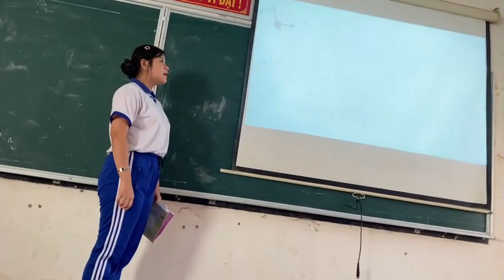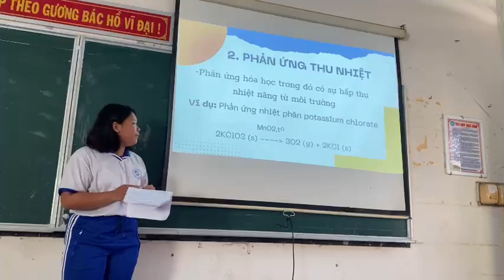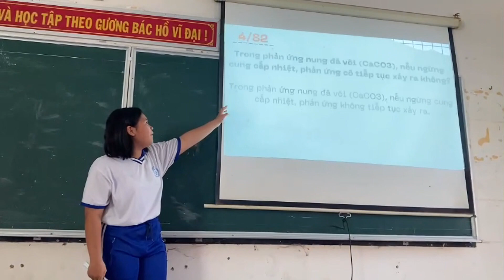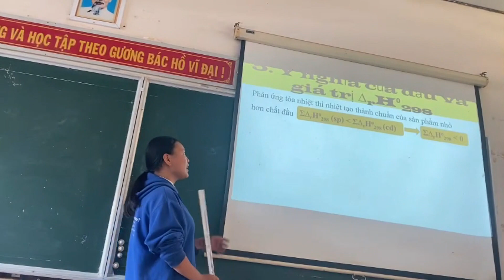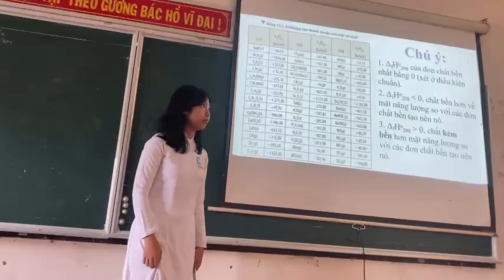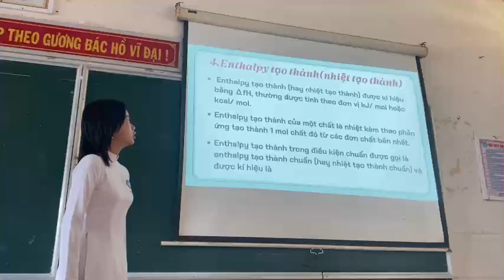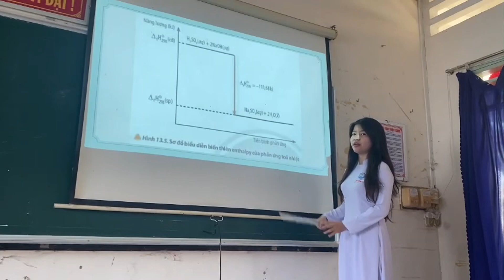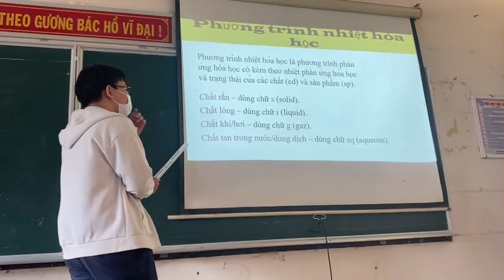HÓA CÔ THI LỚP 10B BÁO CÁO PHẦN 2 | study with thi